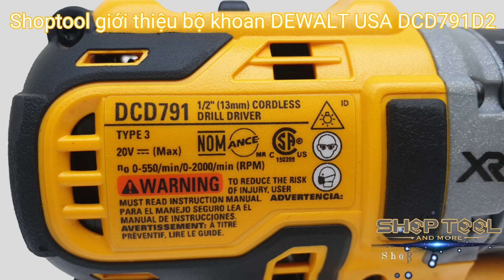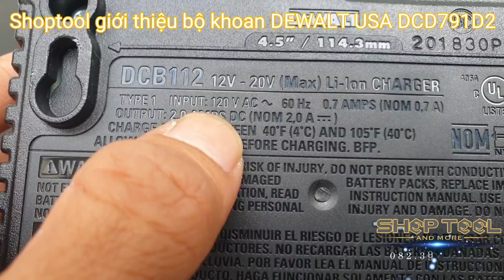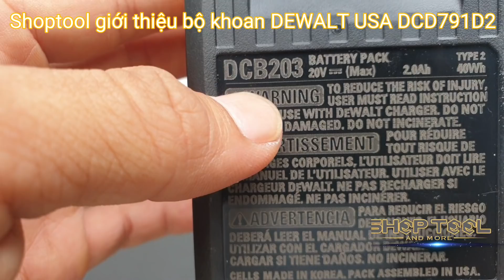DEWALT USA DCD791D2 - KHOAN PIN DEWALT MỸ - 0823978258 SHOPTOOL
DEWALT USA DCD791D2 - KHOAN PIN DEWALT MỸ
- Máy khoan dùng pin Dewalt Mỹ DCD791: Sử dụng động cơ không chổi than (Brushless Motor), sử dụng Pin 20 vol. Máy có 2 chức năng: bắt vít và khoan. Máy có 2 tốc khoan: 550 vòng/ phút và 2.000 vòng/ phút
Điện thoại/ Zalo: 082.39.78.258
Địa chỉ: 129/1/6 Hoàng Văn Thụ, Phường 8, Quận Phú Nhuận